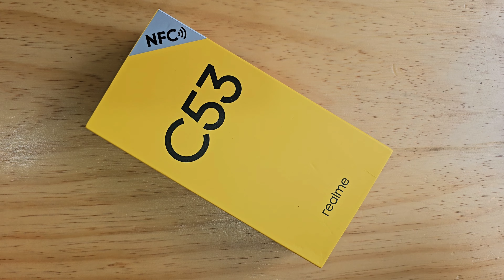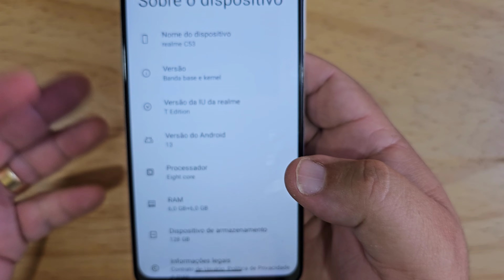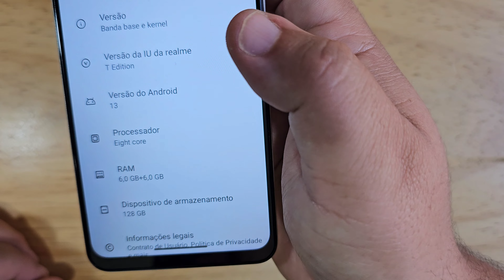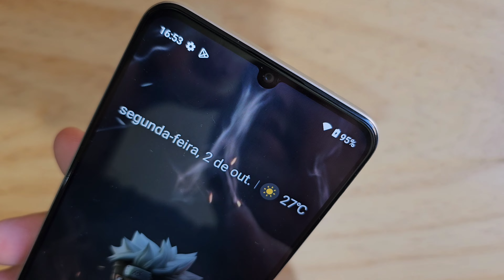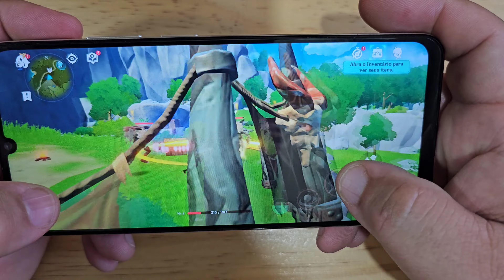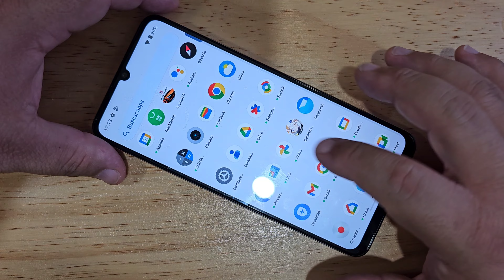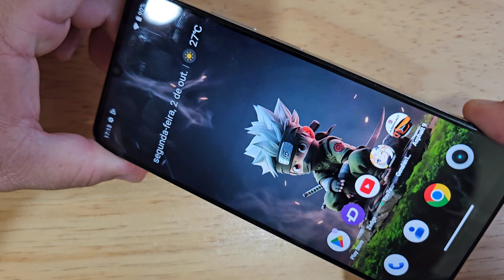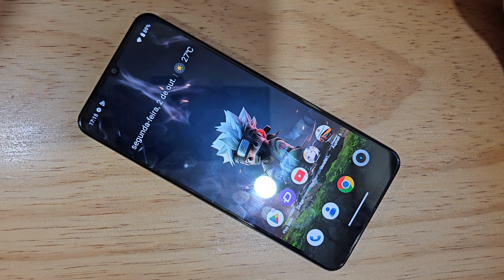REALME C53 - ANÁLISE